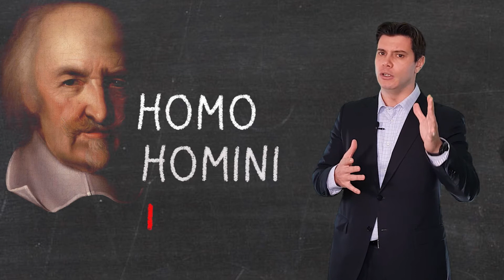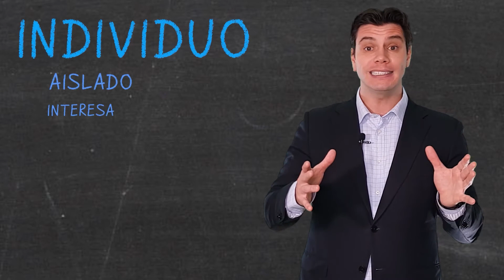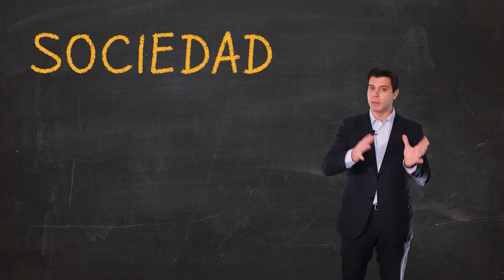¿Somos los humanos realmente sociables?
El ser humano, ¿es un ser sociable por naturales? ¿O más bien vivimos en sociedad porque es lo que más nos conviene? En este vídeo analizamos las teorías contractualistas (contrato social) como explicación de la condición social del ser humano, y las contraponemos a las tesis de la sociabilidad natural del ser humano...